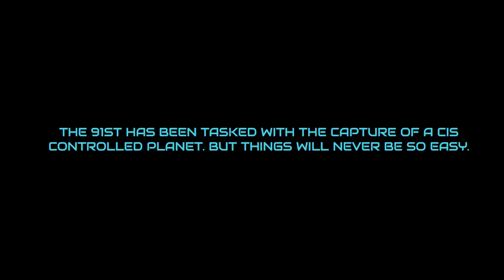The Liberation of Zenith Prime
The 91st are on fast approach to a new system, the only ones able to break through the fierce CIS blockade. Prepare to join the fight.

Credits:
Recording: Blackout
Editing: Blackout
Thumbnail: Blackout
VA: Blackout
Production: Trauma

Interested in joining the 91st MRC? Join us today at:
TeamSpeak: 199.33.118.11